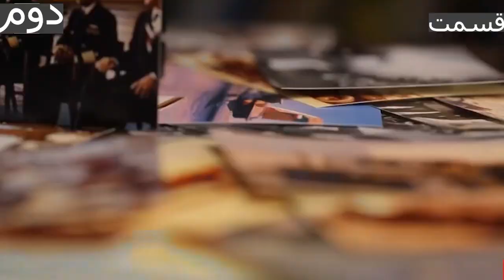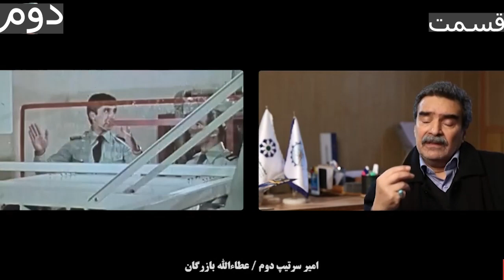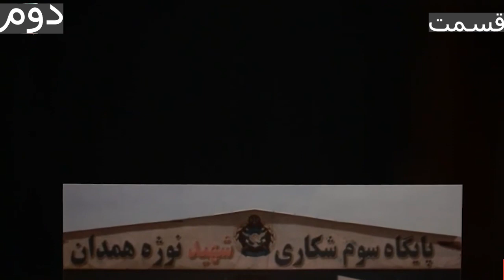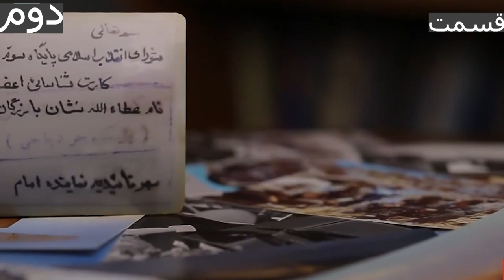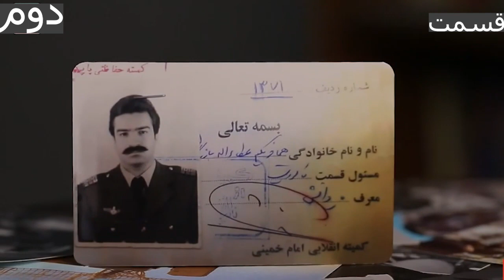تغییر ماموریت قسمت 2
مستند تاریخی ؛ نظامی؛ جنگ ابران و عراق؛ برای تحقیق و پژوهش
شایان ذکر است این کانال در صدد رد یا قبول محتوای ارائه شده در این ویدئو نیست؛ بلکه به عتوان یک مرجع برای محققین حوزه تاریخ و فرهنگ و سیاست و اجتماع می تواند مفید باشد و هرشخص ایرانی میتواند برداشت آزادی از محتوای آن داشته باشد؛ همچنین ضمن احترام به نظرات همه عزیزان بدیهی است این کانال هیج گونه موضعی در رد یا قیول نظرات مخاطبین خود در قسمت کامنتها ندارد
مستند تغییر ماموریت   قسمت دوم

این کانال با رویکرد تحقیقی به انتشار ویدئوها می پردازد فارغ از هرگونه دیدگاه سیاسی و اجتماعی
انتشار این ویدئو به منزله تایید یا رد آن نیست
نظرات مخاطبین هرچه باشد محترم است و این کانال درصدد رد یا تایید آنها نیست